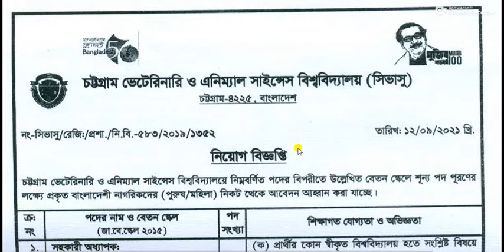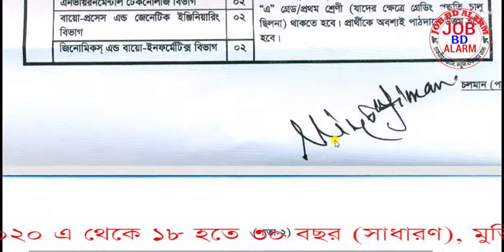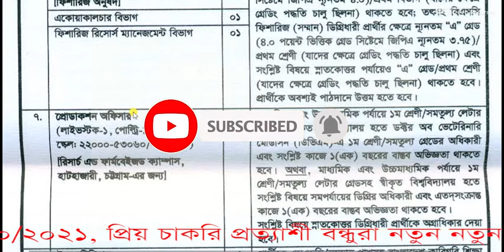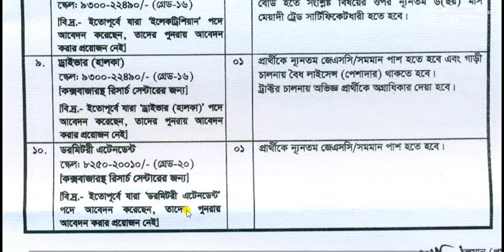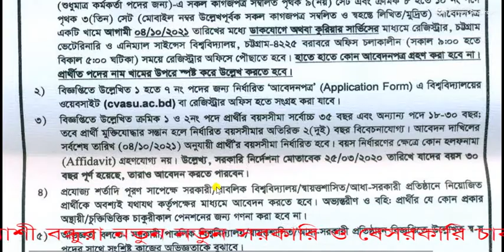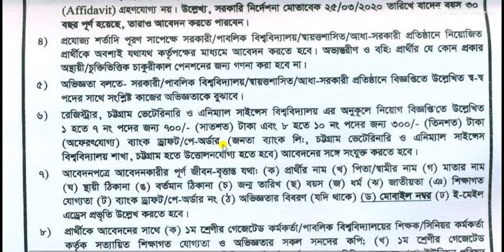চট্টগ্রাম ভেটেরিনারি ও এনিম্যাল সাইন্সেস বিশ্ববিদ্যালয় নিয়োগ ২০২১/ job circular 2021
চট্টগ্রাম ভেটেরিনারি ও এনিম্যাল সাইন্সেস বিশ্ববিদ্যালয় নিয়োগ ২০২১। চট্টগ্রাম ভেটেরিনারি ও এনিম্যাল সাইন্সেস বিশ্ববিদ্যালয় নিয়োগ ২০২১।
চট্টগ্রাম ভেটেরিনারি ও এনিম্যাল সাইন্সেস বিশ্ববিদ্যালয় এর নিয়োগ বিজ্ঞপ্তি।
চট্টগ্রাম ভেটেরিনারি ও এনিম্যাল সাইন্সেস বিশ্ববিদ্যালয় নিয়োগ ২০২১, চট্টগ্রাম ভেটেরিনারি ও এনিম্যাল সাইন্সেস বিশ্ববিদ্যালয় সার্কুলার ২০২১।
চট্টগ্রাম ভেটেরিনারি ও এনিম্যাল সাইন্সেস বিশ্ববিদ্যালয় সার্কুলার  ২০২১,
চট্টগ্রাম ভেটেরিনারি ও এনিম্যাল সাইন্সেস বিশ্ববিদ্যালয় নিয়োগ বিজ্ঞপ্তি ২০২১। চট্টগ্রাম ভেটেরিনারি ও এনিম্যাল সাইন্সেস বিশ্ববিদ্যালয়নিয়োগ ২০২১ সার্কুলার ।

   ধন্যবাদ